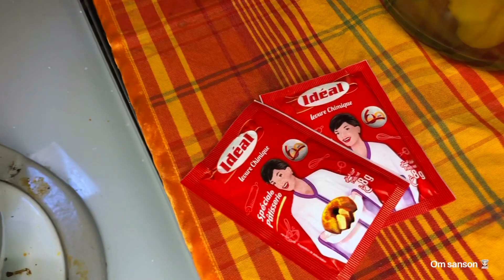كيكة المندرين 🍊💥(اليوسفي ) بطريقة صحيحة👌🏻و ناجحة 🤩مشاء الله 👏🏻لذيذة جدا 😋مع أم سنسون 👩🏻‍🍳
مرحبًا بجميع المتتبعييييين 🥰👑🇲🇦👩🏻‍🍳